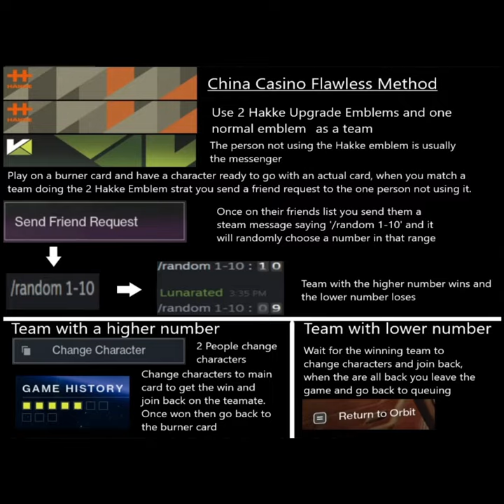The Hakke Casino Explained in 1 Minute or Less | Destiny 2 (Why Trials was disabled)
I will probably do more 1 minute fun facts for destiny like this in the future so stick around for more.

well it happened again trials is canceled again which isn't particularly great especially on the one year anniversary of the reintroduction of Trials of Osiris.

Win trading is a big issue now Bungie can't roll back mid match joining without the entire game being affected which is unfortunate that we lost 2 more weeks of trials due to this exploit.